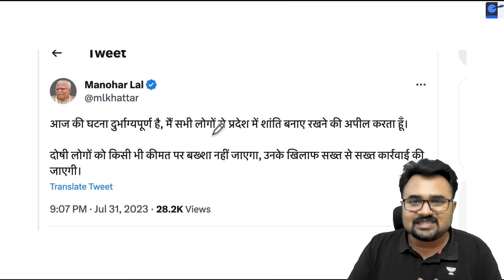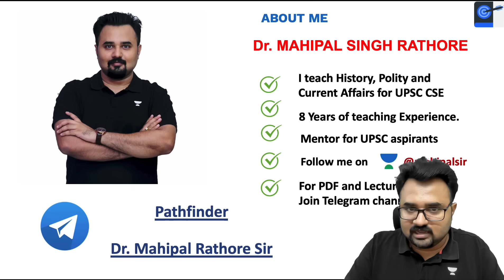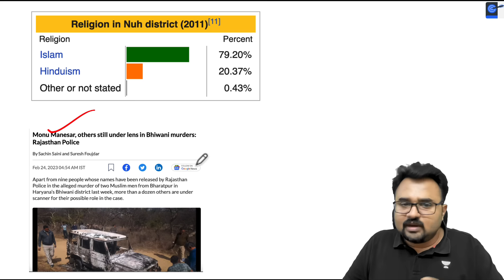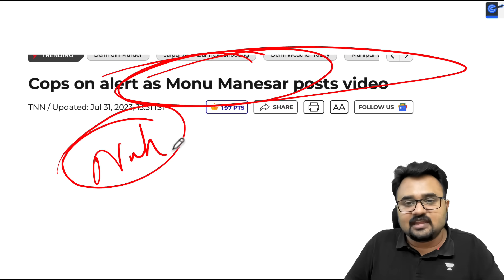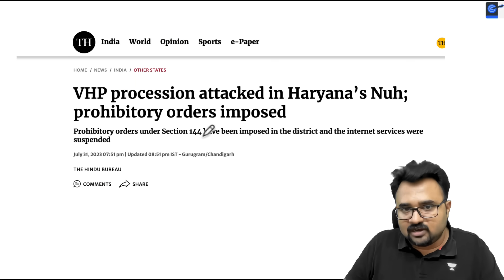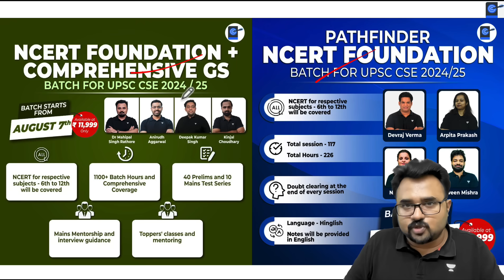Violence in Mewat region of Haryana l Pilgrims rescued by Police l 2 policemen dead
Haryana saw violent clashes erupt between two groups in Mewat Nuh. Videos of the clashes have emerged. Police have been deployed after reports of violent clashes broke out in Haryana's Mewat Nuh, near Gurugram.
According to Haryana Police, the violent clashes erupted after Vishwa Hindu Parishad's 'Brij Mandal Jalabhishek Yatra' was stopped by a group of young men near Khedla Mod in Nuh, and stones pelted at the procession. Some police vehicles were also damaged.

Unacademy Learner App Benefits:

1. Learn from your favourite teacher
2. Dedicated DOUBT sessions
3. One Subscription, Unlimited Access
4. Real-time interaction with Teachers
5. You can ask doubts in a live class
6. Limited students
7. Download the videos & watch offline